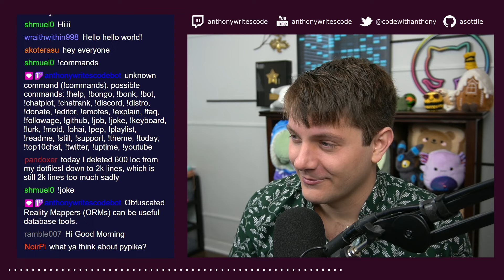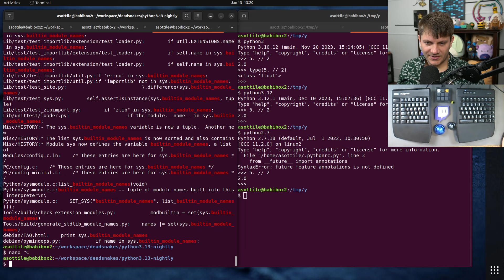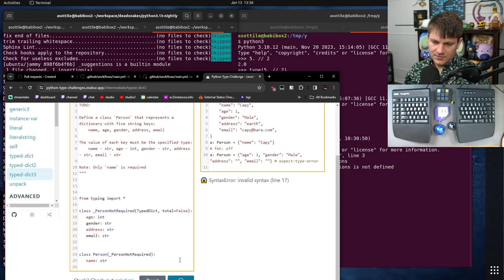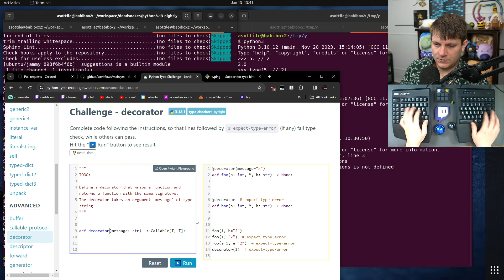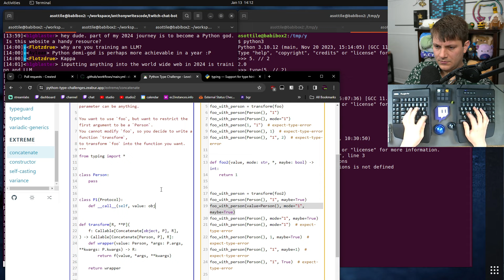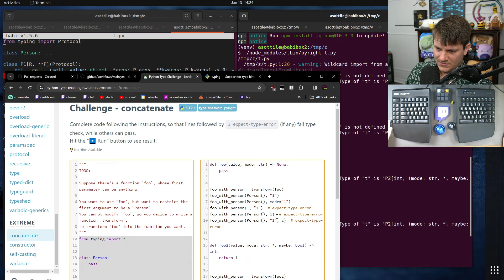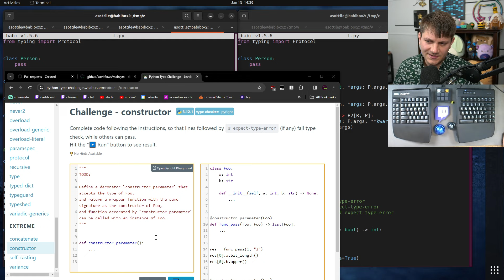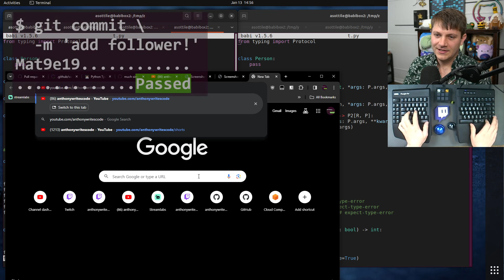replay - the python typing challenge! - 2024-01-13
today we also fixed deadsnakes and then breezed through the python typing challenge!